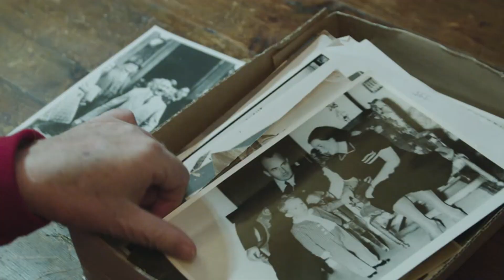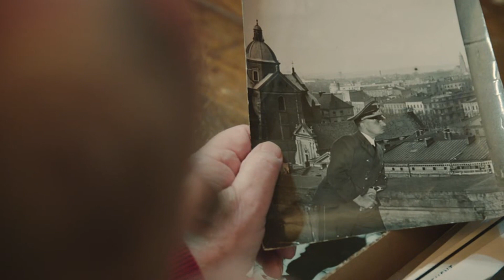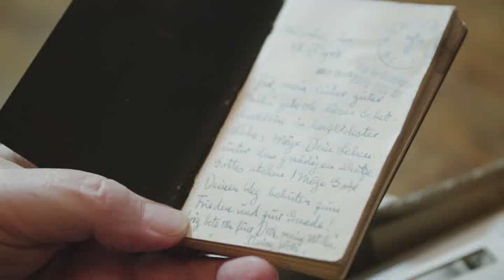Interview with son of Hitler's governor of Poland – Hitler’s Most Wanted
James interviews Niklas Frank, the outspoken son of the Nazi governor of occupied Poland, Hans Frank.

Episode 8, Hans Frank, Hitler’s Most Wanted